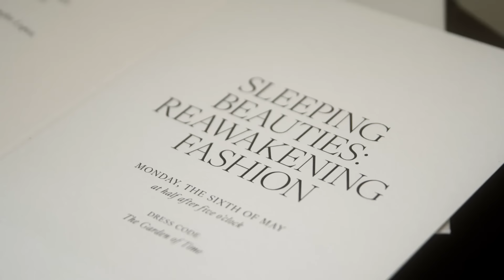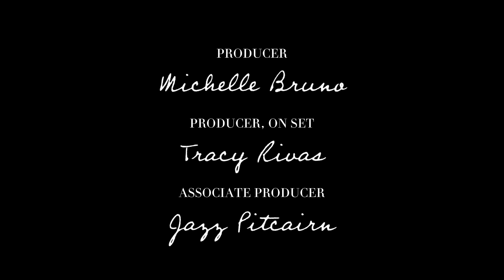Jennie Kim se prepara para la MET Gala 2024 | Vogue México y Latinoamérica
Acompaña a la sensación del K-Pop, Jennie Kim, mientras se prepara para la MET Gala 2024. Usando un vestido hecho a la medida, diseñado por Pieter Mulier para Alaïa, Jennie causó impacto en azul rey, usando unos pendientes colgantes y cinturón de perlas. Jennie también habla sobre comenzar su propia marca, las colaboraciones con diferentes artistas y marcas, así como un avance de información de su nuevo álbum.

¡Síguenos!